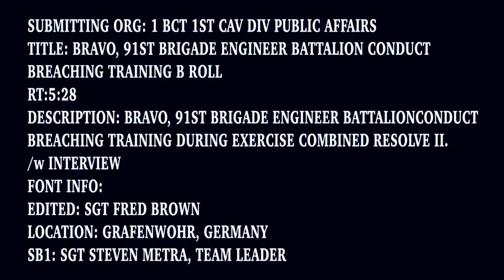GRAFENWOHR, GERMANY! Bangalore Torpedo Exercise During Combined Resolve 2!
B-Roll Footage of Bravo, 91st Brigade Engineer Battalion Conduct Breaching Training with Bangalore Torpedo's during Exercise Combined Resolve II. Video includes Interview.

***NOTICE:  The purpose of this video is to serve as a historical and educational record, documenting the many aspects of war, training for war, and the lives of all soldiers, sailors, airmen, and marines, primarily for instruction and maintaining of historical video records.

WORK: Bravo, 91st Brigade Engineer Battalion Conduct Breaching Training B Roll
COURTESY CREDIT --  United States Department of Defense (DOD).  Advertisements DO NOT IMPLY ENDORSEMENT by the DOD, or the Author.

The original source video is in the Public Domain - Creative Commons "Public Domain Mark 1.0" has been applied to this work